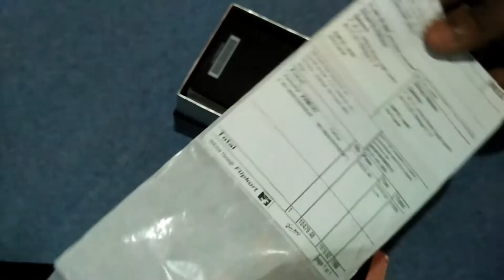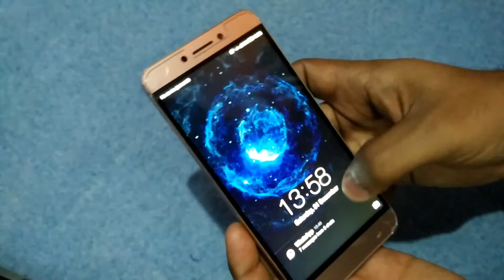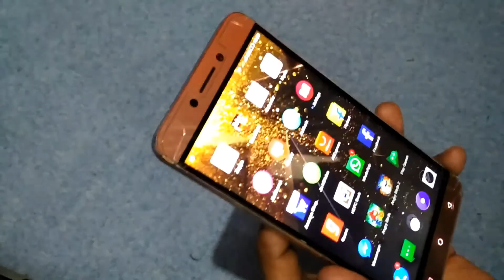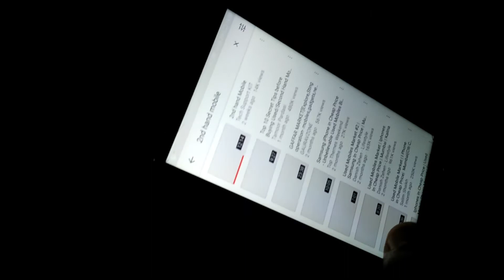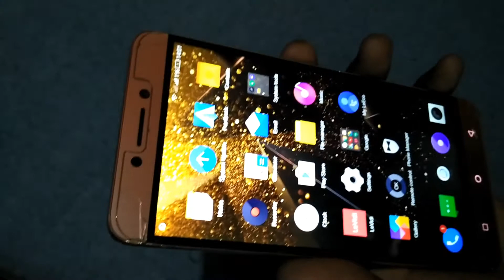2nd hand Letv 2